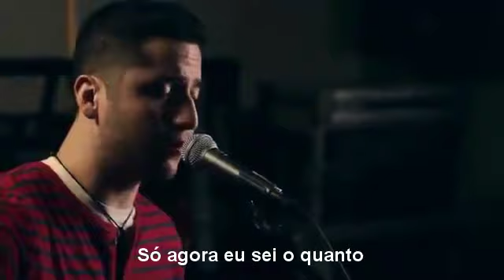Boyce Avenue - The Calling - Wherever You Will go (Legendado PT/BR)